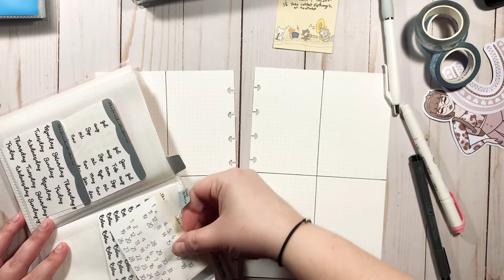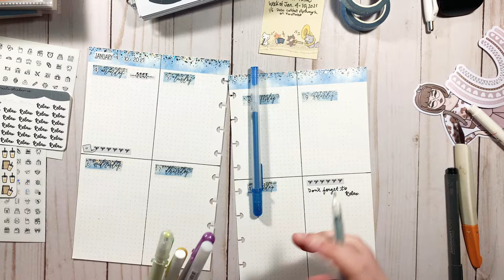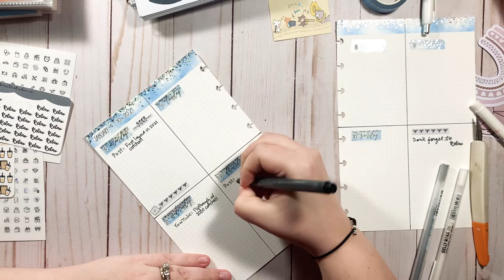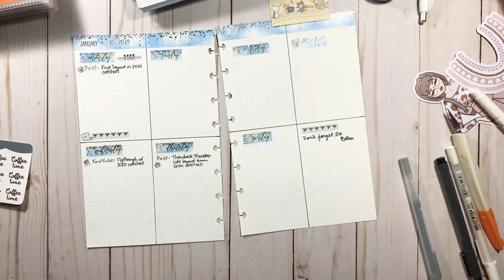Plan with Me | Social Media Planner | Week of Jan. 4-10, 2021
Hi there! I kept it very minimal because I wanted to focus on the beautiful Simply Gilded and TheHoneyBShop washi. This combo is everything! Have a great day!